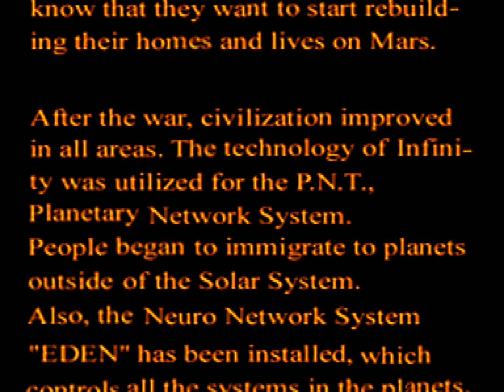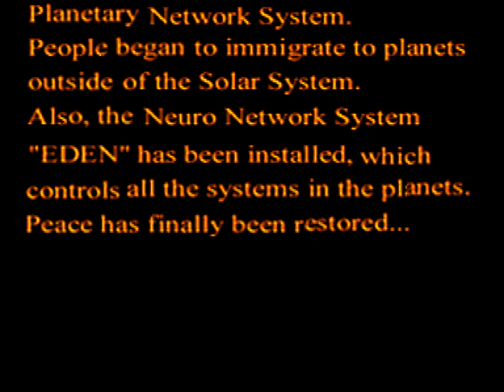2000 [60fps] Mars Matrix 999999999990pts ALL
マーズマトリックス -ハイパーソリッドシューティング- / Mars Matrix: Hyper Solid Shooting (Japan 000412)　Takumi / Capcom 2000　999,999,999,990pts　Player Moreno@TeamBrazil　収録Ver WolfMAME0.104　Mosquito 1

マーズマトリックス -ハイパーソリッドシューティング-

発売年：2000.06
開発元：タクミ　発売元：カプコン
ジャンル：シューティング
コントローラ：8方向レバー+2ボタン
システムボード：カプコン プレイシステム2（CPS2）

ストーリー:
－赤い星の未来の記憶。火星。この赤い砂漠の惑星を人類が征服し、新たな住処としてから、半世紀が過ぎていた。西暦2309年12月8日。突然の"独立宣言"を最後に、火星植民地は地球との交信を絶った。事態を重く見た地球連邦政府は地球連合軍（Geo Potential Defense Force）の月面基地から数百隻の艦隊を派遣した。数機の、実験戦闘攻撃機を載せて…。"火星独立戦争"の幕開けであった。

In the 25th century, Mars is home to millions of immigrants. This is because Earth was going to be overcrowded, and thus the colonization of a terraformed Mars was the only solution. The problem is, at some point, an unknown source of energy, located in the south pole, is discovered by the local government. All of a sudden, a declaration of independence arrives on Earth. What's going on? The Earth fleet goes to reveal it, with the new 'Mosquito fighters' acting as intruders...

- TECHNICAL -

Main CPU : 68000 (@ 11.8 Mhz), Z80 (@ 8 Mhz)
Sound Chips : Q-Sound (@ 4 Mhz)

Players : 2
Control : 8-way joystick
Buttons : 1

- TRIVIA -

Developed by Takumi (see Staff section for more info), Mars Matrix was released in April 2000 by Capcom.

The original arcade version could actually be maxed out, score wise : this means that you could get 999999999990 points (that's twelve digits), if you played in a flawless way. Note : This feature has been removed in the Dreamcast version, since that port added two extra digits in the score.

Suleputer released a 2-CD limited-edition soundtrack album for this game (Mars Matrix, Giga Wing 2 Original Soundtrack - CPCA-1050, 1051) on 11/01/2001.

* Mars Matrix weapons :
1) Normal rapid-fire : light-damage shooting is carried out by tapping the button.
2) Load (or beam) : By pausing between attacks, and then shooting, the beam-weapon will fire. This attack is relatively powerful, can hit multiple targets, but has a much shorter range.
3) Barrier : the absorption of enemy shots is performed by holding the attack button down. The player can choose the duration of absorption, and if they leave it pressed until the maximum, an explosion will result which destroys all enemies and shots displayed on the screen. On the other hand, absorbing only partially acts as a reflection attack: enemy projectiles are thrown back at the enemy.

* Experience system : in Mars Matrix, there is a system which makes it possible to improve the protagonist vessel(s) by collecting gold cubes. The cubes, which come from the destruction or damage to every object in the game, add to an 'experience bar' at near the top of the screen when collected in a continuous combo. A greater amount of these gold cubes will be unleashed if the player uses reflection attacks. Once the experience bar is filled, the player's weapons will become more powerful, and then the meter zeroes out for the next experience level. A small bar located in top of the screen indicates the amount of remaining time until the combo runs out; if this happens the meter zeroes out for the current level. The meter will also reset if the player's ship is destroyed while a combo is active.

- STAFF -

* Takumi :
Programmers : Takafumi Nishi, Kaju Ishii, Toshihiko Onodera, Naoto Sakurada
Object designers : Ken Taketoshi, Tatsuhiro Suzuki, Hiroki Akiyama, Yuki Ootou
Scroll designers : Kazumi Yogi, Tadahiro Mukaide, Akemi Ootaka
Music composer : Yasushi Kaminishi
Sound programmer : Masahiro Yuge
Concept mechanic designers : Choco, Shorp, Nadialove Kitty, Norihiro Takikawa
Planner : Ikuwo Satoh
Producer : Yukikazu ozaki
Executive producer : Tomoaki Fujimoto

* Capcom :
Producer : Tatuya Minami
Support from R&Dept. #3 : Tomoshi Sadamoto

- SOURCES -

Game's rom.
Game's screenshots.